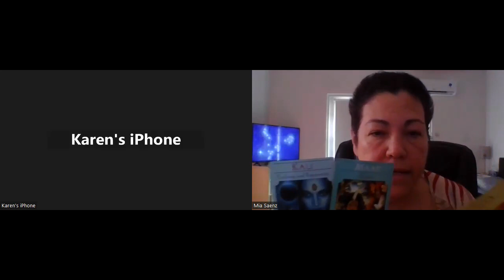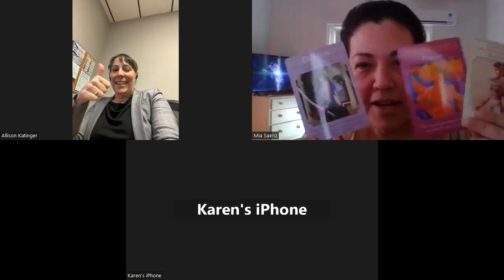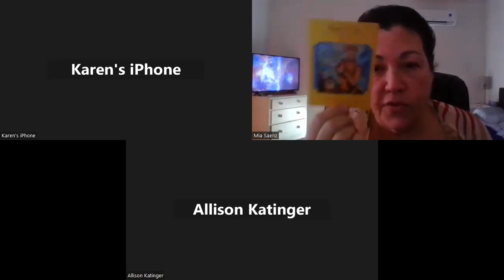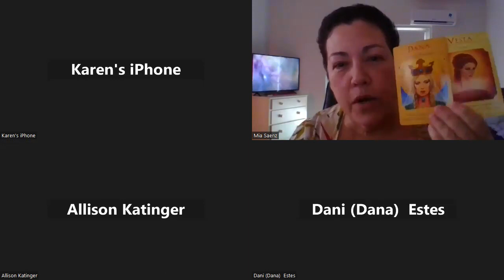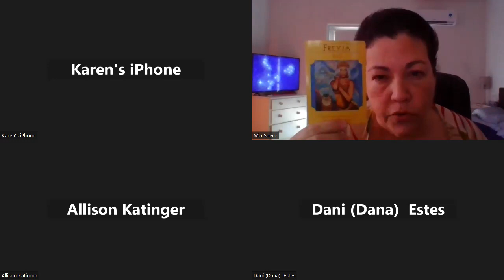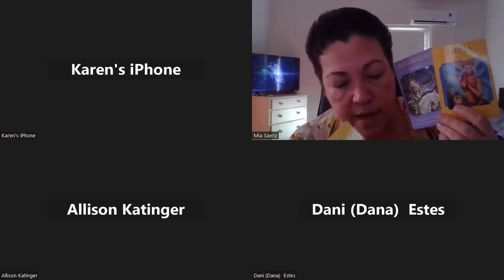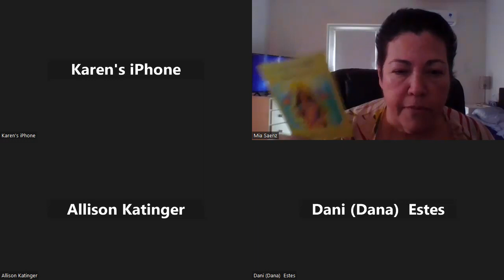“How to Empower Your Day, Taking it into Your Week” & Readings.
“How to Empower Your Day, Taking it into Your Week” & Readings. Weekly inspiration and support by The Greatest You Revolution and Academy.